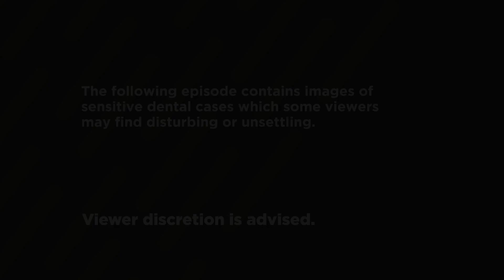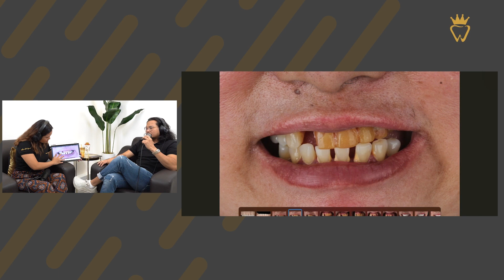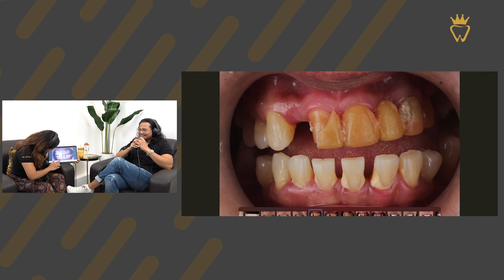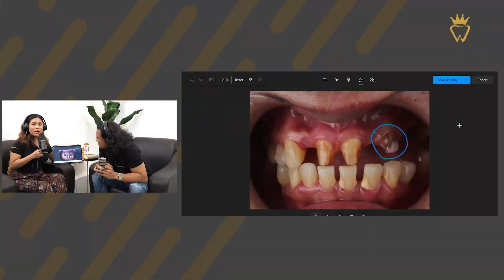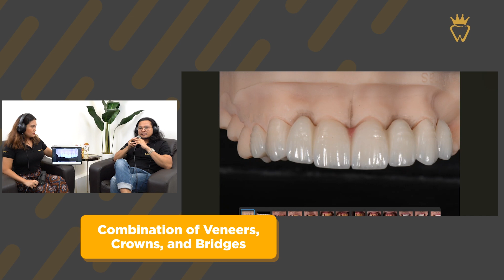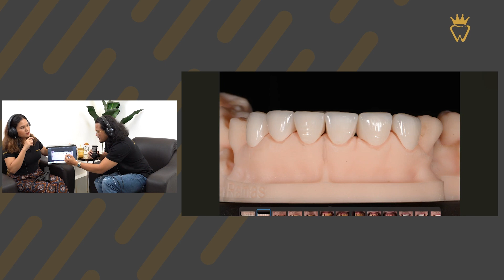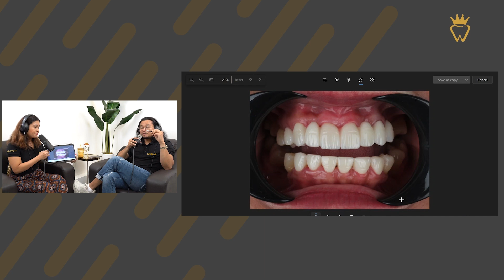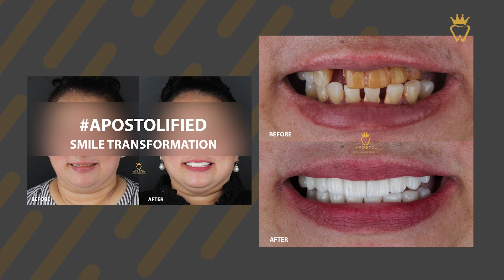Apostolified Conversations with Dr. Jonas and Elaine | Podcast EP6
Apostolified Conversations Episode 6 is out now!

For this episode, we will be discussing JAW DROPPING CASE #1

Hope you watch and like this video and get to know more about this case, and if you can relate, please don't hesitate to contact us for questions, or even better - book an appointment for initial consultation :)

1. Facebook - Makati dentist by Apostol Dental
2. Instagram - @Apostoldental
3.Tiktok - Apostol Dental